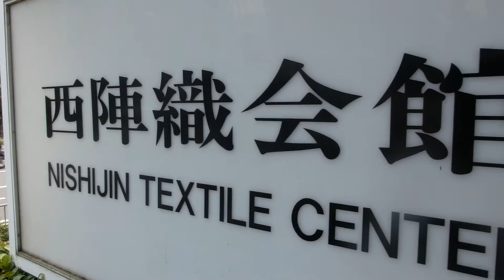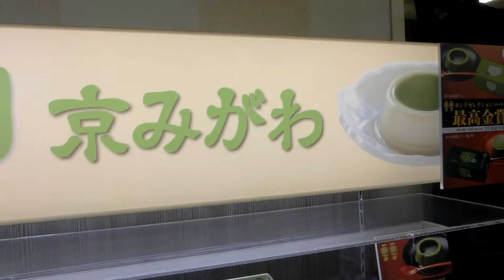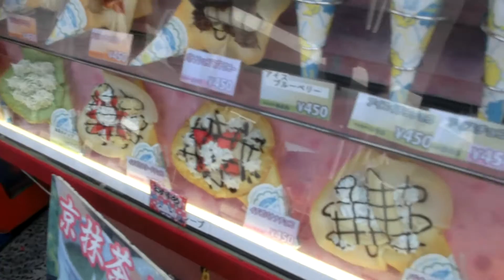KINKAKUJI & KIYOMIZU-DERA | KYOTO, JAPAN | SHINI LOLA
Family trip to Kyoto , Japan in 2015. My second visit to Kyoto and the third visit to Japan. Japan is still my favourite country on the list. I would definitely revisit this beautiful country again.

Attractions featuring : Kinkakuji, Kiyomizudera, Nishjin Textile Center and many more.

This was my 4th visit to Japan and I still, love this country. I can't wait to revisit this beautiful country soon. For more photos, check out the hashtags ShiniInKyoto and ShiniInJAPAN on Instagram!